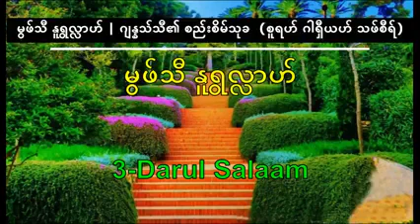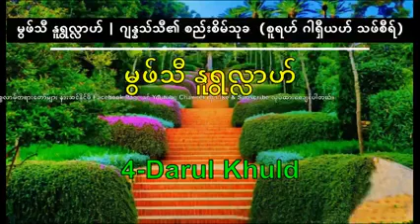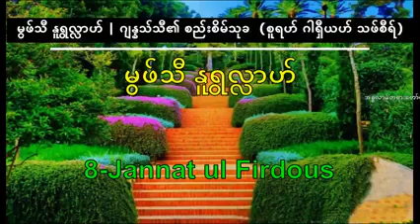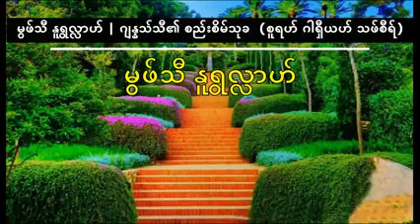ဂျန်နသ်သီများ၏စည်းစိမ်သုခ Mufti Nurullah